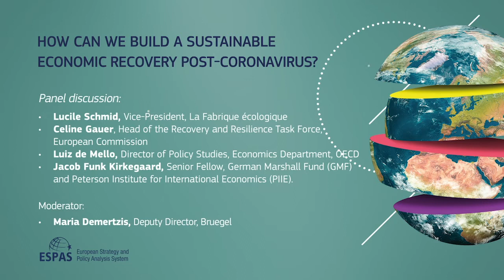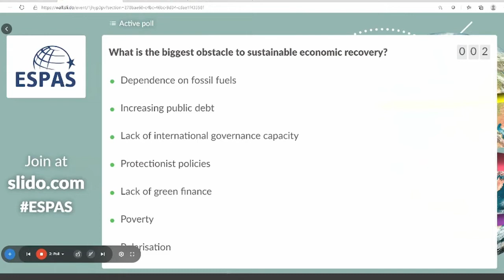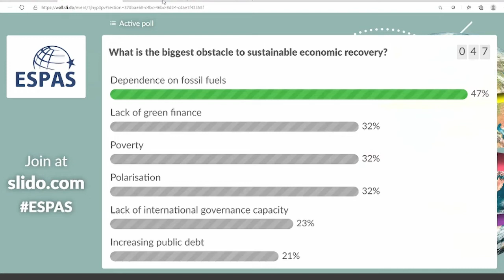ESPAS Conference 2020: How can we build a sustainable economic recovery post-covid? 19 November 2020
Day 2: Navigating global trends: Charting a course for European Parliament
How can we build a sustainable economic recovery post-coronavirus?

Panel discussion:
• Lucile Schmid, Vice-President, La Fabrique écologique
• Celine Gauer, Head of the Recovery and Resilience Task Force, European Commission
• Luiz de Mello, Director of Policy Studies, Economics Department, OECD
• Jacob Funk Kirkegaard, Senior Fellow, German Marshall Fund (GMF) and Peterson Institute for International Economics (PIIE)

Moderator: Maria Demertzis, Deputy Director, Bruegel

Conference: ESPAS Annual Conference, Thinking about the Future: Europe's Road to 2030, Online, 18 - 19 November 2020

About ESPAS:
The European Strategy and Policy Analysis System (ESPAS) provides a framework for cooperation and consultation at administrative level, on a voluntary basis, between the European Parliament, the European Commission, the Council of the European Union, and the European External Action Service, with the European Investment Bank, the Committee of the Regions, the European Economic and Social Committee, the European Institute for Security Studies and the European Court of Auditors as observers, to work together on medium- and long-term trends facing or relating to the European Union.

Building on the success of ESPAS in identifying global trends in recent years, together with the impetus the project has given to the development of foresight across the European institutions, the 2020 ESPAS Conference explored how to strengthen the link between global trends analysis and the practical needs of EU policy-making.

The purpose of the ESPAS Conference was to engage in a broad-ranging conversation with policy analysts and foresight experts in governments, think tanks, universities and many other organisations on what matters in this fast-moving field. The current crisis has underlined the importance of foresight in effective policy-making and we hope that the conference can contribute to that process.